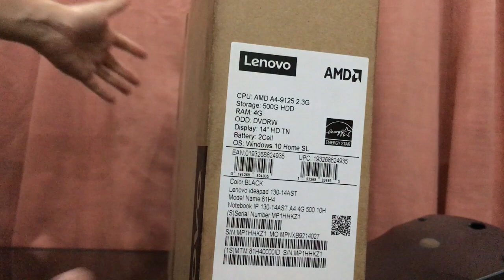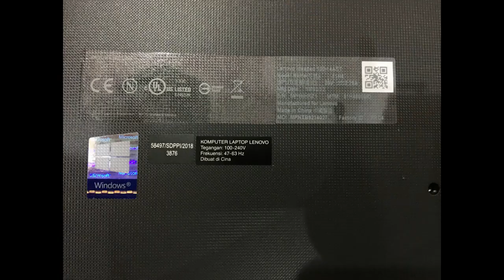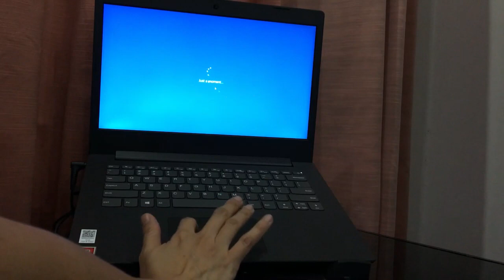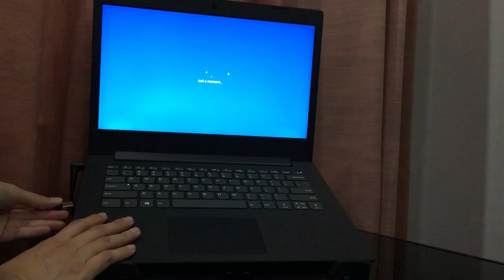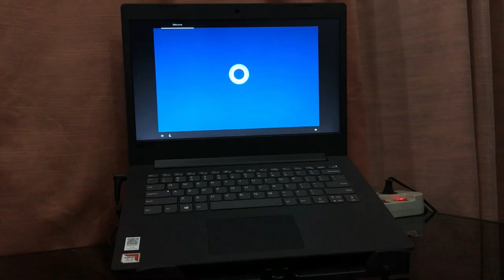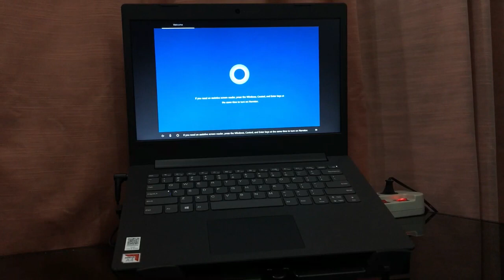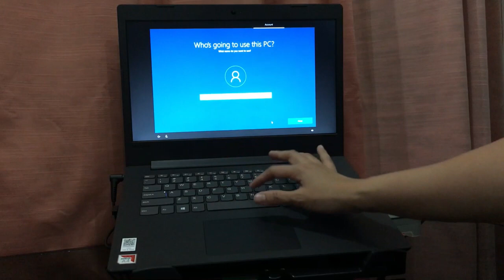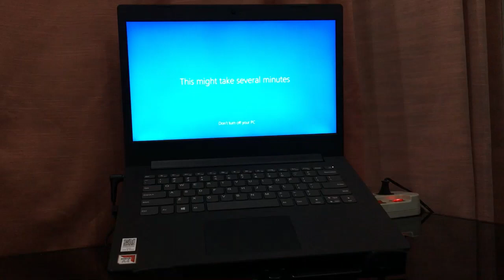Unboxing Lenovo IdeaPad 130 14AST 81H40000ID AMD A4-9125 Black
Lenovo Ideapad 130 14AST 81H40000ID Black (AMD A4 9125, Win10, 4GB, 500GB HDD SATA, AMD Integrated R3 Graphics, 14" HD Antiglare Non-Touch, DVD RW)

Created by: Shopee.co.id/Lenovo.id
For: Farrel Inaldi
Unboxing date: 26 Aug 2019